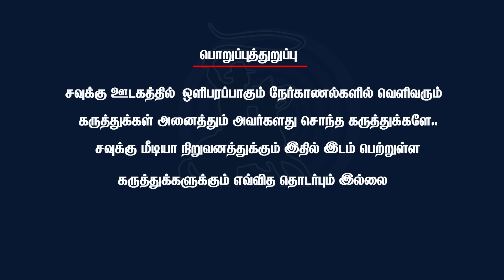அதிமுகவின் தொண்டர் பலம் திமுக கூட்டணியை விட பெரியது - Kovai Sathyan | Annamalai | Sekar Babu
அதிமுகவின் தொண்டர் பலம் திமுக கூட்டணியை விட பெரியது - Kovai Sathyan | Annamalai | Sekar Babu | Election 2024